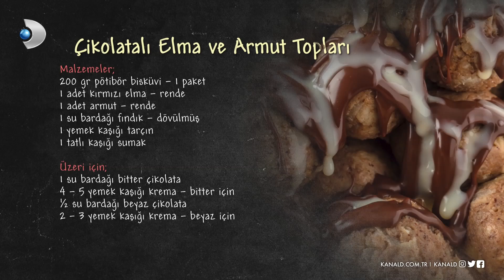Çikolatalı Elma ve Armut Topları - Arda'nın Mutfağı 54.Bölüm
Arda'nın Mutfağı programının 08 Şubat 2020 Cumartesi günü yayınlanan 54. Bölümünde Arda Türkmen'in yaptığı "Çikolatalı Elma ve Armut Topları" tarifi!

Arda'nın Mutfağı'da neler mi var? Mevsiminde ürünler, ustasından lezzetler ve tabi ki Arda'nın dokunuşları! Arda'nın Mutfağı hayatınıza, mutfağınıza lezzet katmaya devam ediyor!